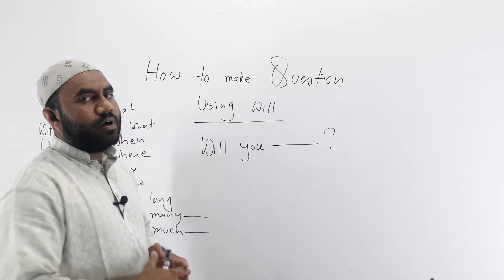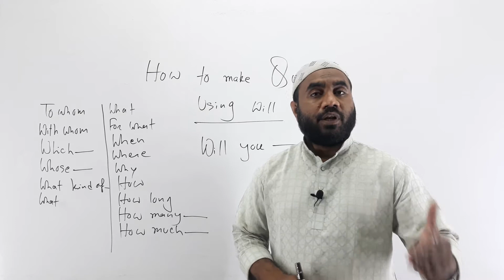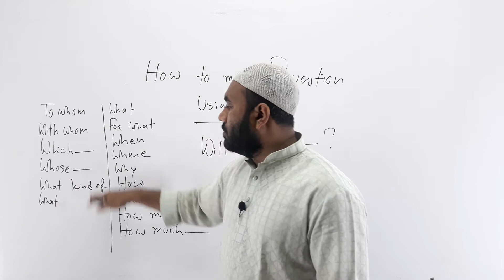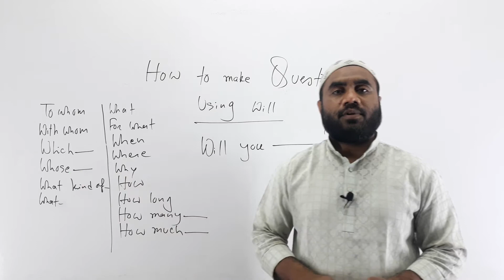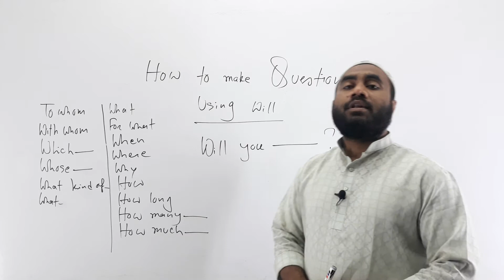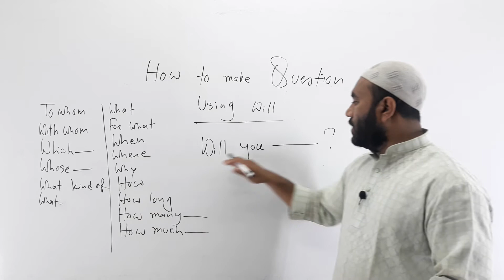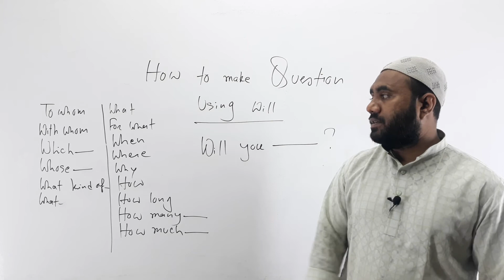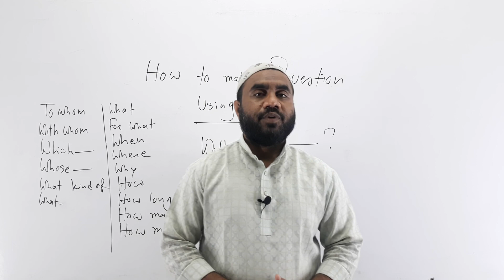Spoken English lesson 77| Learn How to Make Question Using Will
Basic
Learn How to Make Question Using Will আপনি ইংরেজিতে কিভাবে Will ব্যবহার করে Question গঠন করবেন তা এই ভিডিও হতে শিখুন।

Spoken English সম্পর্কে আপডেট পেতে আমাদের পেজ টি লাইক করুন।পেইজ লিংক